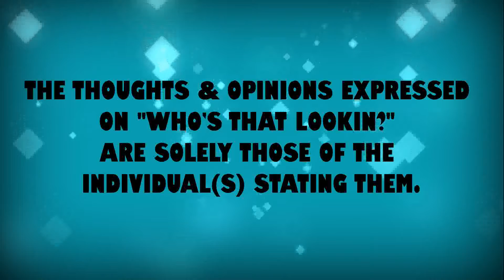WHO'S THAT LOOKIN? T.V. ft. SHOP TALK w/AVARIA. Topic: When Your Mate loses interest in You.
WHO'S THAT LOOKIN? IS ROCHESTER, NY's PREMIER MULTI PLATFORM FOR HIP-HOP & COMMUNITY CONNECTION.  Airs: Monday's & Weds @ 11 p.m.on ch. 1301(Spectrum)

FEAT: SHOP TALK w/AVARIA ft: The topic is losing interest in your mate.  Let's Chop It Up!
Category
Entertainment